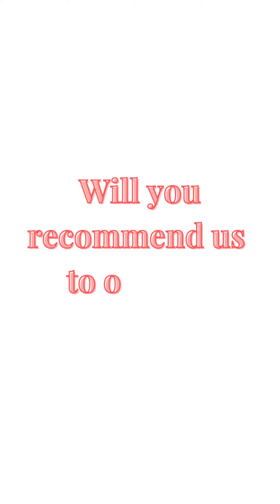Nature Cure & Yoga Centre I Kolkata I Naturopathy l Yoga l Testimonial l Impact of therapies I FS 10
Nature Cure and Yoga Centre is a retreat for calming, detoxifying and rejuvenating your overworked body, mind and spirit. Located 30 minutes from the city of Kolkata, it's far enough for it to be a relaxing getaway yet near enough to offer the convenience of staying connected.
The Centre has successfully healed thousands of health seekers through natural treatments for over four decades since its inception in 1965. While Naturopathy techniques are applied, ongoing medication is also monitored and gradually tapered off as required. Qualified in-house physicians, fitness experts, nutritionists and a trained staff offer a highly customized bouquet of personal care for anyone who visits.

For details,
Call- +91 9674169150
Address- Diamond Harbour Road, Konchowki, P.O. & P.S. Bishnupur, Joka, 24-Parganas (S) Pin: 743503, West Bengal (India)